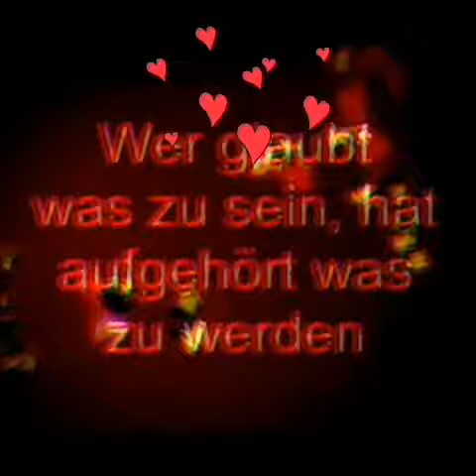Guten Morgen und ein wundervollen Dienstag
Wünsche dir einen guten Morgen und einen wundervollen Dienstag, mach das a Beste für dich aus diesen Tag